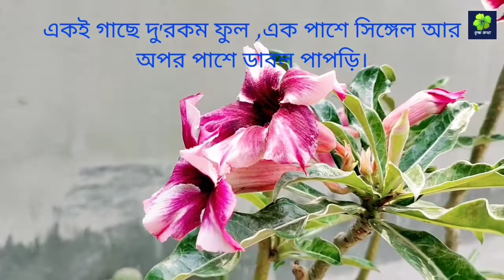বনসাই অ্যাডেনিয়াম গাছের পরিদর্শন। A short view of Bonsai Adenium plant.